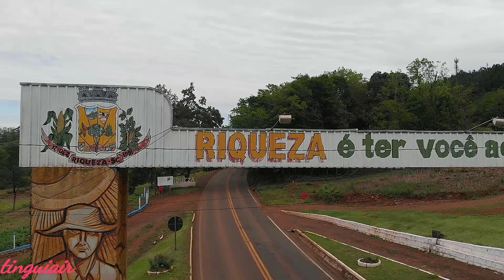Rio Iracema em Riqueza,vamos preservar!🤗👍👍